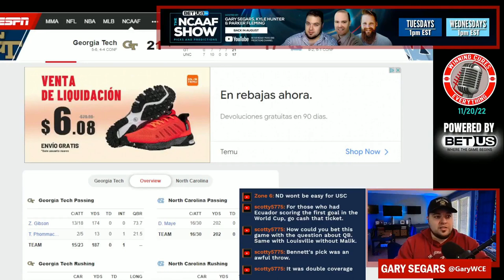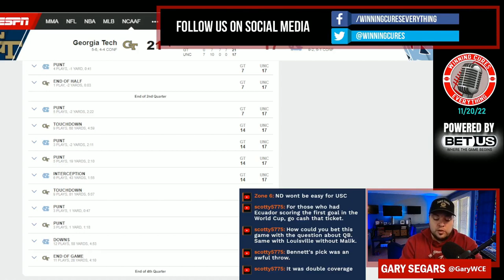Georgia Tech vs North Carolina quick reaction & recap 2022 College Football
Gary gives his quick reaction, breakdown, analysis & recap to Georgia Tech’s big win vs North Carolina in Week 12 of the 2022 College Football season.  What do we make of Georgia Tech coach Brent Key or North Carolina coach Mack Brown after this one?  What’s the story, what happened here, what do the stats say, etc?